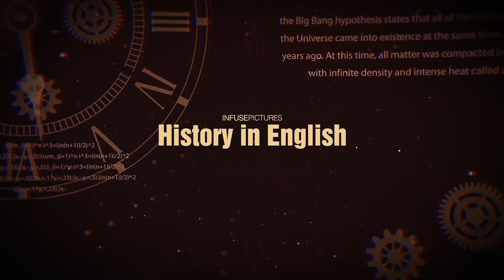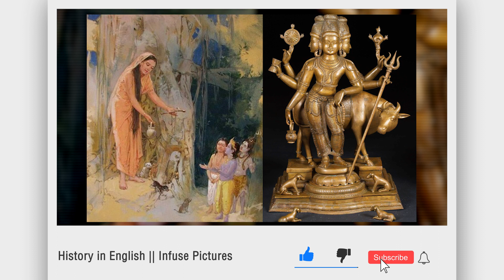Dattatraya Temple || History in English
Dattatraya Temple

Sound: Anish Rajbhandari
Concept: Nian, Subigya Sunder Shrestha
Voice: Nian